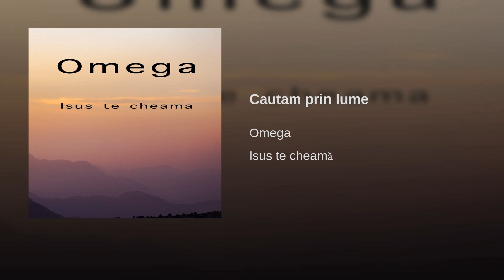Cautam prin lume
Albumul Isus te cheama 1993